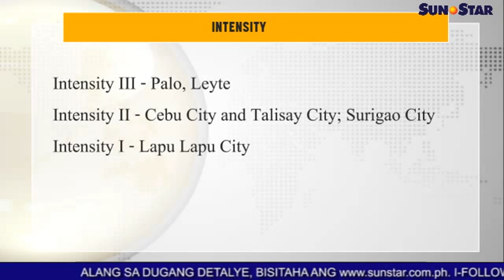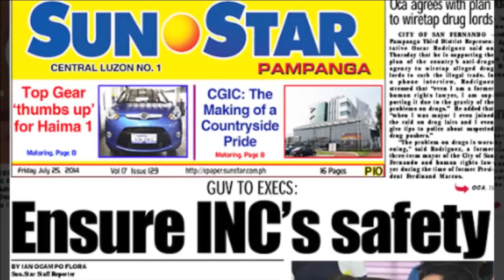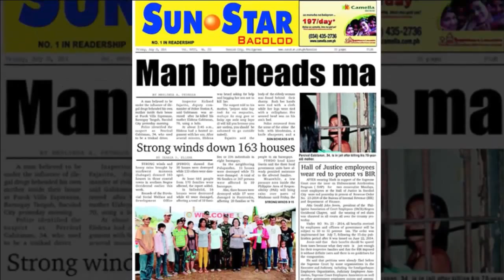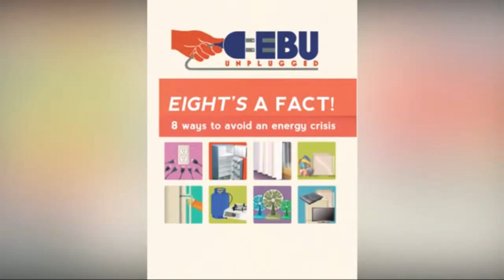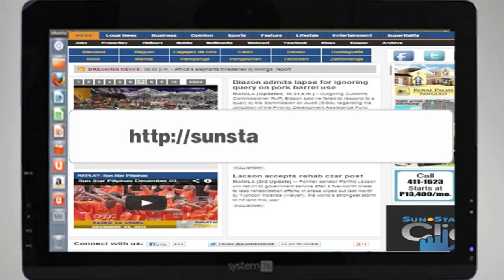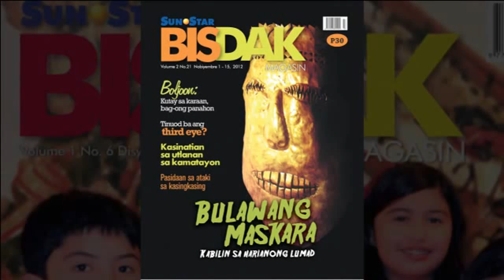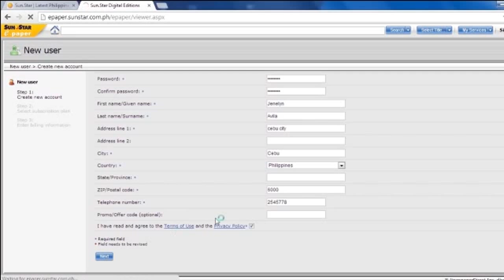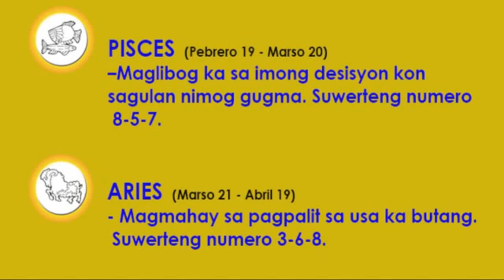Sun.Star Pilipinas July 25, 2014